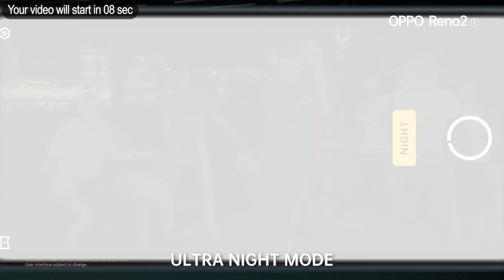၃(က)ဇာတ်ဝင်တေးသီချင်းနဲ့ ဖျော်ဖြေခဲ့တဲ့ နန်းဆုဦး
ဒီဇင်ဘာ - ၂၃၊၂၀၁၉

ဒီနေ့မှာ ကျင်းပပြုလုပ်ခဲ့တဲ့ ၃(က)ရုပ်ရှင်အပ်နှံပွဲရဲ့ အပိတ်မှာတော့ ဇာတ်ကားထဲမှာပါဝင်တဲ့ ဇာတ်ဝင်တေးသီချင်းကို သရုပ်ဆောင်နန်းဆုဦးက သီဆိုပြခဲ့ပါတယ်။
ဒီသီချင်းဟာ အမှားတွေကိုပြင်ဆင်ရင်း ဘဝမှာအကောင်းဆုံးရှင်သန်နေထိုင်ချင်တဲ့သူတစ်ယောက်ရဲ့အကြောင်းကို ခံစားဖွဲ့သီထားတာဖြစ်ပါတယ်။
၃(က)ရုပ်ရှင်ဟာ မြန်မာနိုင်ငံမှာရှိတဲ့ပြည်တန်ဆာတွေရဲ့ဘဝ၊ ရုန်းကန်ရမှုတွေကို ဖော်ကျူးရိုက်ကူးထားတာဖြစ်ပြီး အဓိကဇာတ်ကောင်ပြည်တန်ဆာတစ်ယောက်အဖြစ် သရုပ်ဆောင်နန်းဆုဦးကို မြင်တွေ့ရမှာပါ။
ဒီရုပ်ရှင်ကို ဒါရိုက်တာ အောင်ချမ်းလူက ရိုက်ကူးခဲ့တာဖြစ်ပြီး သရုပ်ဆောင်ချမ်းမင်းရဲထွဋ်၊ အကယ်ဒမီစိုးမြတ်သူဇာ၊ နန်းဆုဦး၊ ကလေးသရုပ်ဆောင်ဟိဏ်းသီရိစံ နဲ့ အနုပညာရှင်များစွာ ပါဝင်ထားပါတယ်။